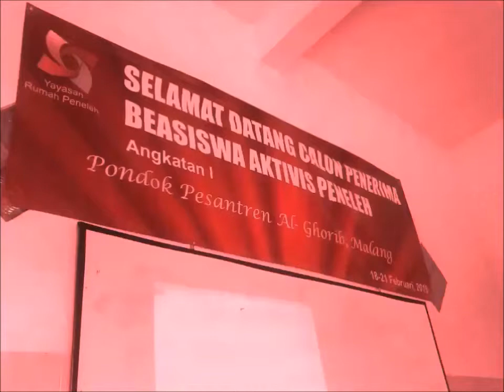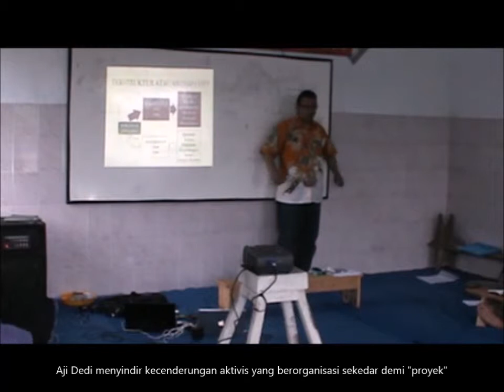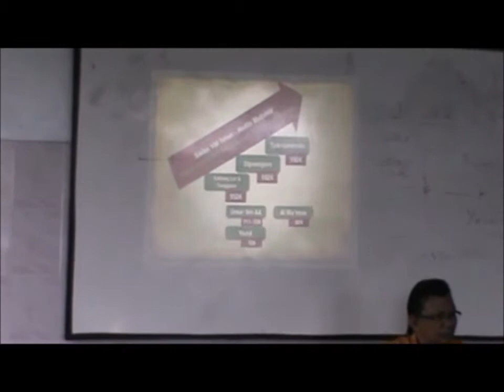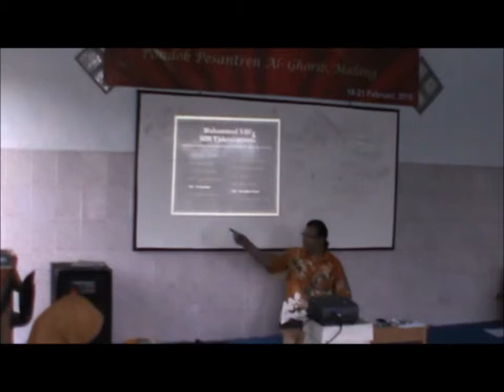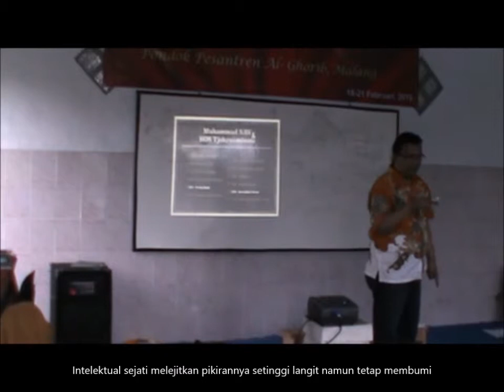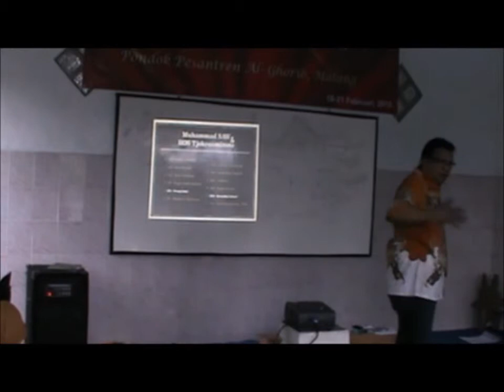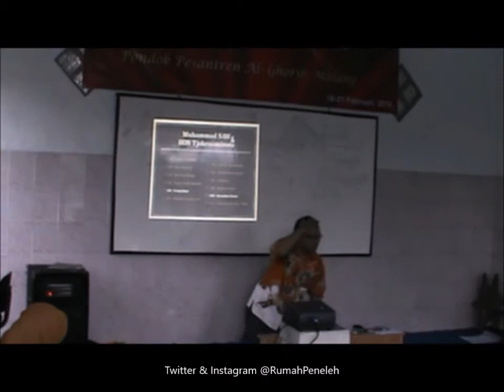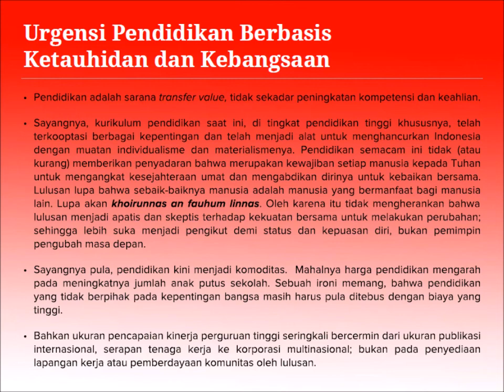BeasiswaAktivisPeneleh - Peran dan Aksi Kaum Intelektual 4 (end)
Materi yang disampaikan oleh Dr. Aji Dedi Mulawarman ini mengetuk sanubari aktivis-aktivis muda yang mengikuti seleksi Beasiswa Aktivis Peneleh untuk selalu berpihak pada kebenaran.

Pendidikan adalah modal utama dalam mencetak intelektual-intelektual muda yang kelak menjadi pemimpin di negeri ini.

Sayangnya pendidikan kini menjadi komoditas.  Mahalnya harga pendidikan mengarah pada meningkatnya jumlah anak putus sekolah. Sebuah ironi memang, bahwa pendidikan yang tidak berpihak pada kepentingan bangsa masih harus pula ditebus dengan biaya yang tinggi.

Bahkan ukuran pencapaian kinerja perguruan tinggi seringkali bercermin dari ukuran publikasi internasional, serapan tenaga kerja ke korporasi multinasional; bukan pada penyediaan lapangan kerja atau pemberdayaan komunitas oleh lulusan.

Keadaan itu yang membuat generasi muda dan kaum intelektual kurang kritis dalam melihat realitas yang ada di masyarakat, mereka terjebak pada degradasi moral, tergerus arus liberalisasi yang merasuk di hampir setiap sendi bangsa ini.